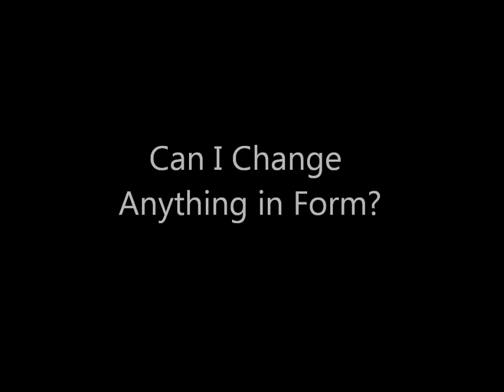A Course In Miracles: The Script is Written, David Hoffmeister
A Course In Miracles: Seek not to change the world, but to change your mind about the world. You do not have control over the script, but you do have control over your state of mind. Healing is of the mind. *